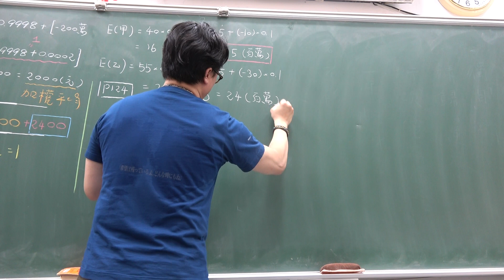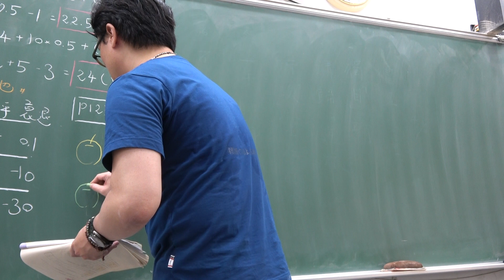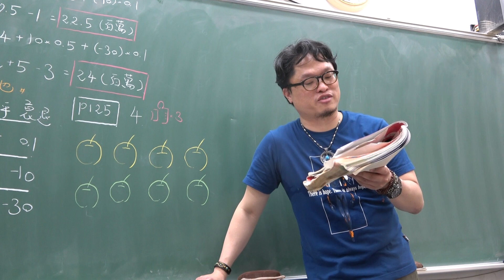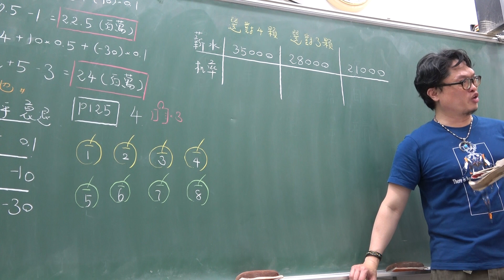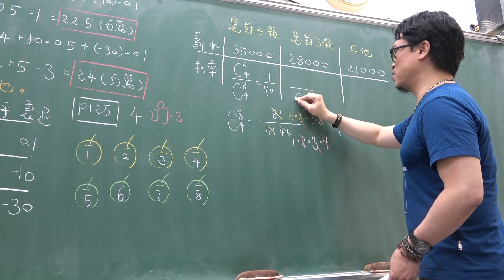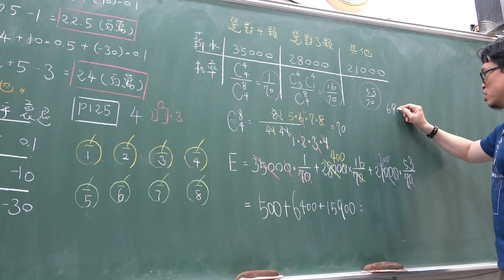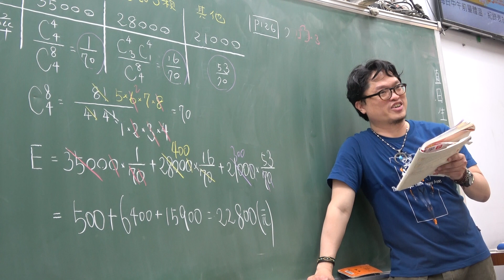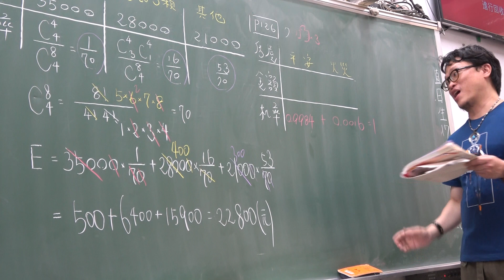高一下109第37堂｜古典機率｜期望值｜(2)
更新資訊請上FB粉絲團